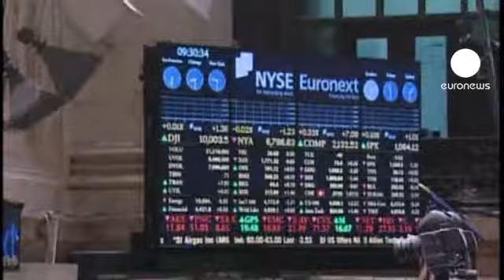Les autorités américaines approuvent la fusion Nyse Euronext-Deutsche Boerse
Les autorités américaines de la concurrence ont approuvé la fusion entre la plateforme boursière transatlantique Nyse Euronext d'une part et l'allemande Deutsche Boerse d'autre part. Cet accord a été conditionnée à une seule session d'actif de la part de Nyse Euronext. Reste à convaincre les autorités européennes de la concurrence ce qui semble plus difficile : récemment les deux plateformes ont promis à Bruxelles de nouvelles cessions d'actifs en Europe.